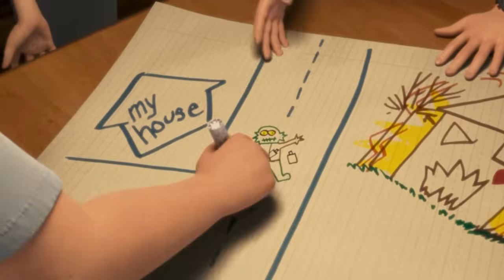MONSTER HOUSE traumó a toda una generación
Monster House (2006) fue una película que probablemente te traumó de nio